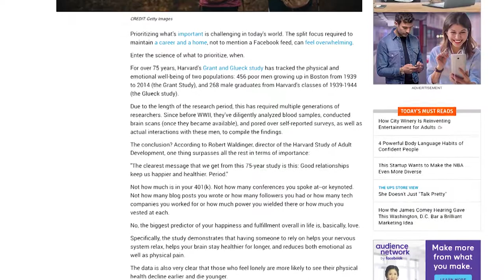LIVING A GOOD LIFE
What really makes people happy? A Harvard study has the answer